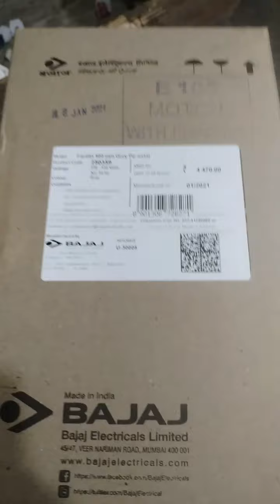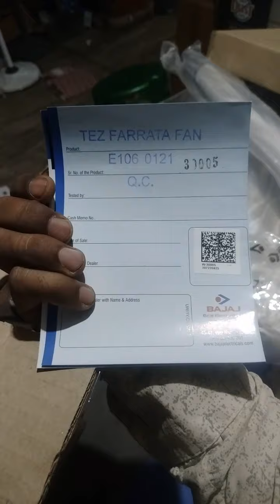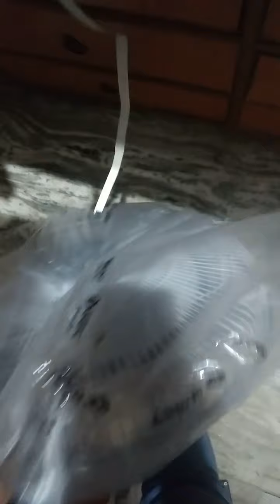BAJAJ tez farrata fan hi-speed जबरदसत पेडीसटल पंखा unboxing fitting sating complite isi video देंखे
friends aaj Ham Yahan per Baat Karne Wale Hain tej farrata fan and company Bajaj ka bahut hi fine hai aur bahut hi Jabardast hai aur bahut Thi acchi fan hai bahut hi speed se Chalti Hai bahut hi Maja aaega aap Logon Ko agar aap is video ko dekh Lenge aur dekhne ke bad aap ko Jarur man Karega  isliye Dekhen video ko aur video acchi Lage to like Karen share Karen subscribe bhi kar dijiyega Is Tarah ka video mein Lekar Aata rahata hun OK friend thank you

havells fan bronza